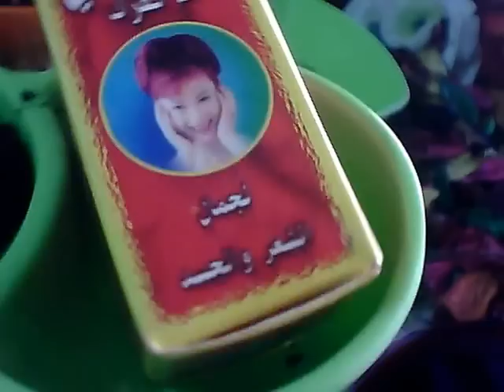ضعيها ساعة على شعرك وتحصلي على لون احمر اكاجوطبيعي جذاب وتخلصي من شيب الشعر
♥♥♥و ذكر الرسُولِ تضاءْ به الحياة ، اللهم صلِ وسُلم على نبينا محمد 📮🌿♥♥♥
فضلا لا امرا اشتركو بقناتي   اتمنى ان ينال الفيديو إ عجابكم ... إن أعجبكم لا تنسو الضغط على الزر أعجبني و الاشتراك بالقناة .. شكرا لكم على تشجيعكم لي و على تعليقاتكم الرائعة ..
بالضغط على الزر 'j'aime' 'like ' ستساعدوني على الاستمرار ،، اضف تعليقك و اترك بصمتك
البديل للعكر الفاسي هنا